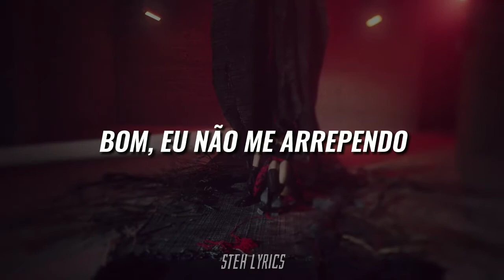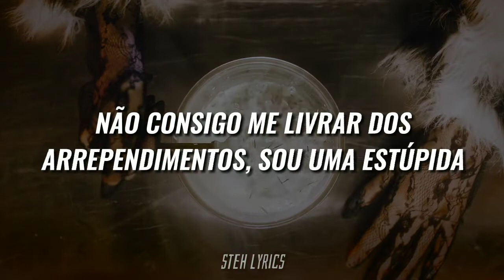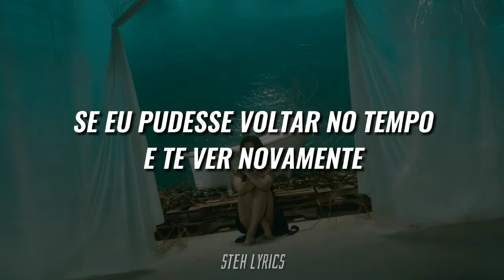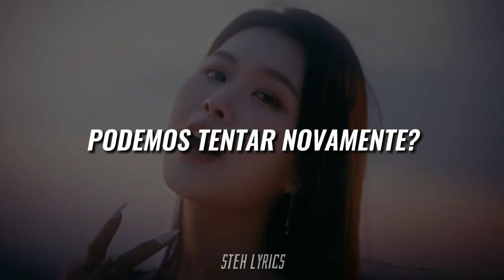PURPLE KISS 퍼플키스 - 'CAN WE TALK AGAIN' (TRADUÇÃO/LEGENDADO)